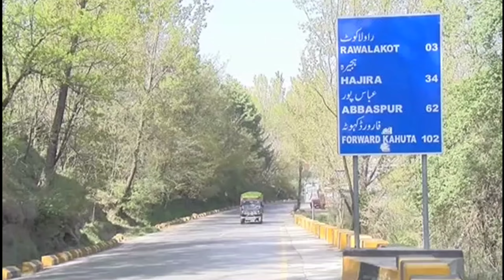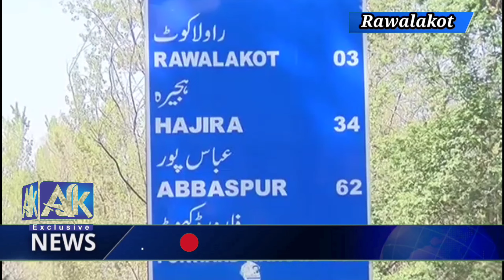price hike in Rawalakot Azad kashmir, assistant Commissioner Rawalakot